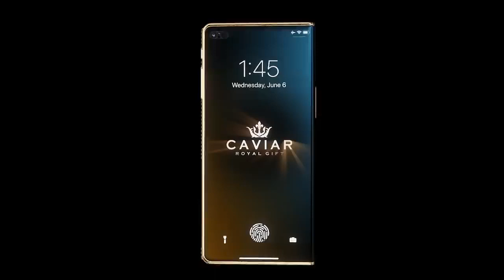iPhone Fold concept